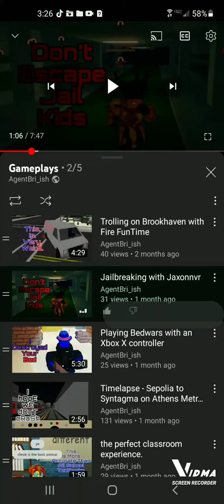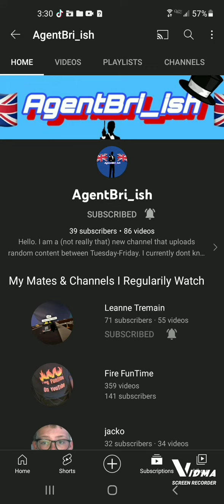reacting to Agent Bri_sh (my British buddy)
agent bri_sh is the ruler of uk